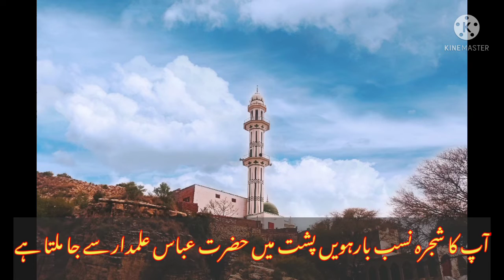Gate Way of Soon Valley Khushab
History of Choora Dada Golra Kathwai, Soon Valley Khushab.